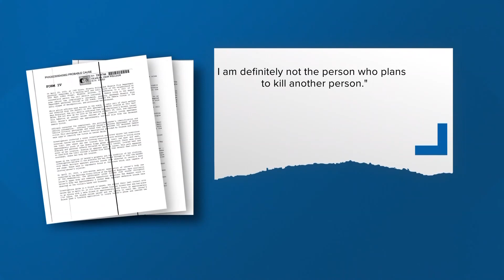Phoenix police arrest suspect in connection to death of 29-year-old Lauren Heike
The body of Lauren Heike, 29, was discovered close to a neighborhood near Mayo Boulevard and Scottsdale Road on Saturday around 10:30 a.m.